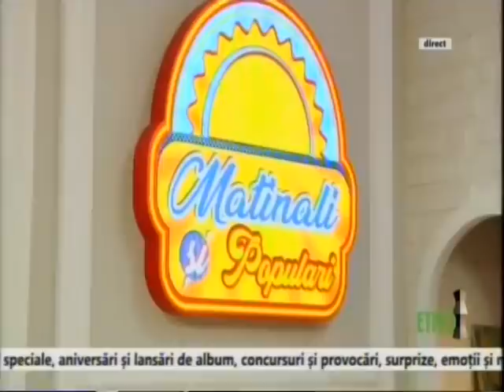Iti dau viata tot ce vrei - Etno Tv Nina Predescu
Ca dealtfel toate cântecele mele și acesta are text și linie melodică Nina Predescu.
Contact Nina Predescu: 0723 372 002
Nina Predescu s-a născut la poalele munţilor Mededinţiului, în micul oraşel Baia de Arama, unde răzbate mirosul de liliac de la Ponoare, liliac cântat cu mult drag în cântecele sale. Şi-a petrecut copilaria în satul natal Negoieşti, iar adolescenta la Turnu Severin. La scurt timp dupa absolvirea liceului s-a căsătorit, aducand pe lume doua fete frumoase, Aura si Alina. Preocupată de cresterea si educarea celor doua fete, cântatul si viata artistică au trecut pe locul doi. După ce s-a stabilit la Ramnicu Valcea, in 1996, iar fetele au mai crescut, şi-a reluat activitatea artistică, editand primul album "Hai nană la Mehedinti". În cantecele sale, Nina Predescu cânta frumuseţea locurilor natale, dragostea si suferinţa, diferite fapte satirice petrecute în viaţa de zi cu zi.  NINA PREDESCU A OBŢINUT PRIMUL PREMIU, LA VÂRSTA DE 16 ANI, la Festivalul Naţional Cântarea României. Această primă recunoaştere a talentului său a impulsionat-o şi a determinat-o să fie perseverentă şi să nu se oprească, fiind însă conştientă că “talentul nu este totul, dacă nu eşti sprijinit… nu realizezi nimic”. Mult timp, Nina Predescu a rupt contactul cu lumea muzicii populare, însă a revenit alături de iubitorii de folclor în anul 1996, pe scena din Râmnicu Vâlcea, oraşul unde s-a stabilit împreună cu familia sa - soţul şi cele două fete, în cartierul Goranu. După niciun an, Nina imprimă primul său album, care s-a bucurat de un real succes. Acest album, intitulat “Hai, nană, la Mehedinţi”, a fost realizat sub bagheta maestrului Ionel Puia şi cu acompaniamentul Orchestrei Doina Gorjului. De atunci, au mai urmat alte şi alte albume, atât individuale cât şi cântate în duet: “Nunta de la Mehedinţi” - cu regretatul orchestrator Dorel Manea, de la Ansamblul Doina Argeşului; “Să trăieşti, nană, mulţi ani”; “Mândru ai fost munte cântat” - în duet cu solista Irina Zoican; “La cazanul lui Petrică” - în colaborare cu Orchestra Doina Gorjului, dirijată de maestrul Aurel Blondea; “Liliac de la Ponoare”; “Am un foc la inimioară” ,"Zi tu zău că nu-i aşa ,"- realizat împreună cu solistul Vasile Ciobanu; “Mă întorc la mine-n sat”; “Vino, mândro-n grădinuţă” ,"Câţi duşmani mai am şi eu",
 "La mulţi ani Neam Românesc !",Un album cu două cd-uri intitulat Nană viața mea-i frumoasă/Când îs pomi înfloriți si un Mp3 intitulat: “Eu la nimeni nu-s dator”, editat la GS Music Production, abumul, cuprinde 112 de cântece de mare succes, devenite între timp şlagăre şi difuzate de mai toate posturile de radio şi televiziune. "Iti dau viata tot ce vrei" este numele albumului aniversar a celor 20 de ani de cariera artistica. � Abonati-va acum pentru noutati!